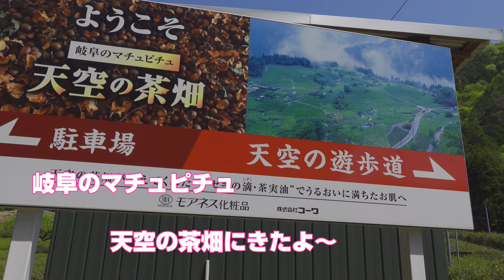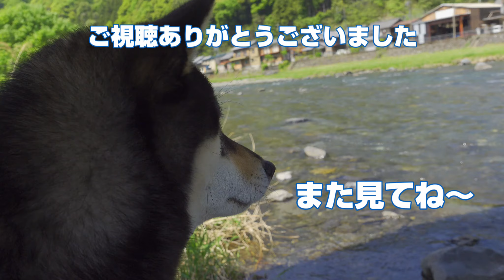絶景！岐阜のマチュピチュ 1度は行ってみたい天空の茶畑＃岐阜のマチュピチュ＃天空の茶畑＃豆柴＃柴犬＃子犬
プチ登山ですが結構勾配がきついようなので久しぶりと言うのもあり嫁さんはお留守番でうららと二人で行ってきました。